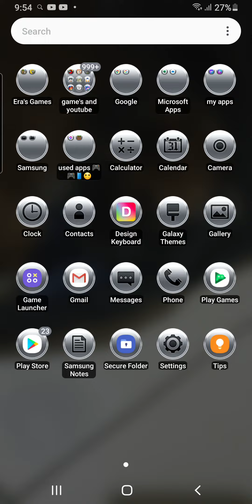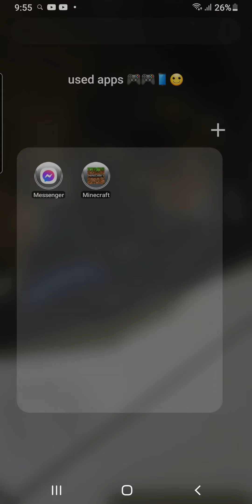how to get faces in emojis this is helpful